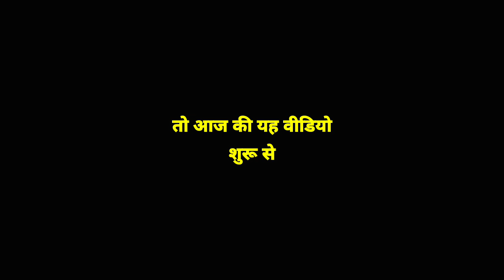How To Improve Your Gameplay in Free Fire l Free Fire Tips and Tricks l Free Fire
Free Fire Auto Headshot Trick 2023 Sensitivity | Free Fire Headshot Setting | Headshot Kaise Mare

Free Fire New Auto Headshot Sensitivity Settings | Free Fire Sensitivity Settings |New Settings 2022

free fire new auto headshot sensitivity settings
free fire sensitivity settings
new settings 2023
free fire pro sensitivity setting
free fire sensitivity setting full details after update ob36
free fire max display settings full details in hindi
free fire noob setting
red number free fire ki settings